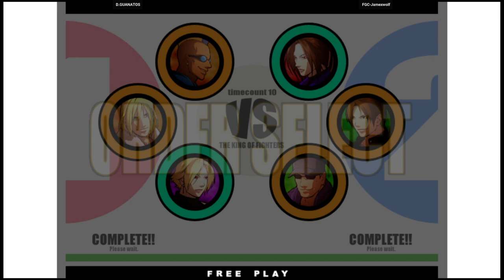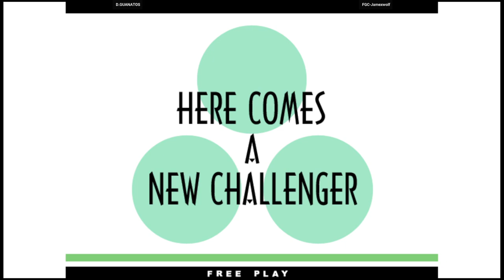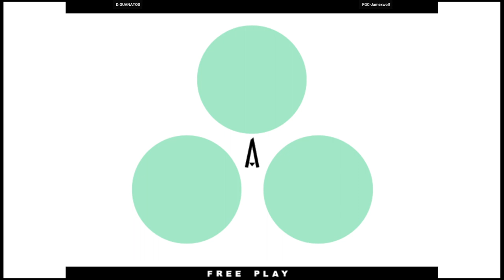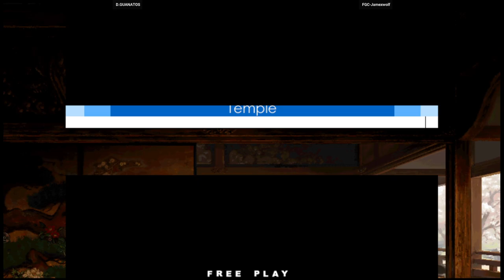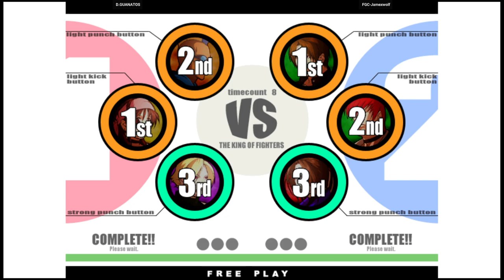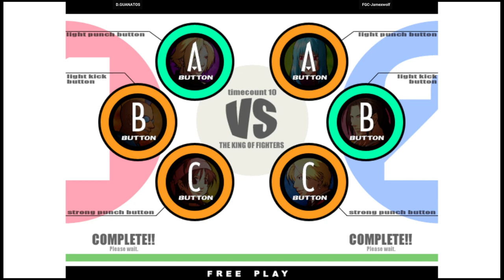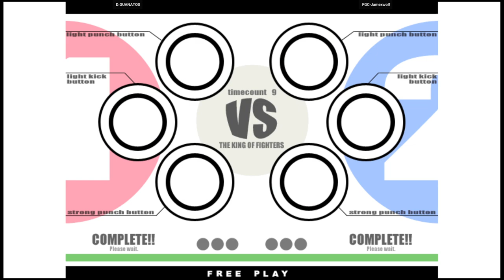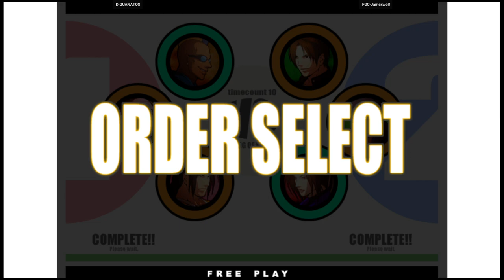KOF XI - D.GUANATOS VS FGC-Jamexwolf | 🇺🇸🇺🇸 Fightcade2